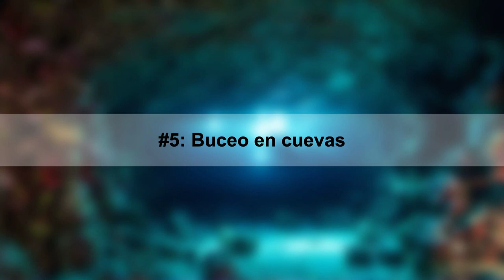Top 5 Deportes Más Peligrosos del Mundo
Descubre cuáles son los 5 deportes más peligrosos del mundo, desde actividades extremas hasta competiciones que ponen a prueba los límites humanos. Acompáñanos en este recorrido adrenalínico donde la seguridad y el riesgo van de la mano.

00:00 - Intro
01:11 - #5: Buceo en cuevas
03:51 - #4: Alpinismo
06:05 - #3: Base Jumping
08:38 - #2: Carreras de motos de alta velocidad
10:47 - #1: Corridas de toros
13:37 - Outro